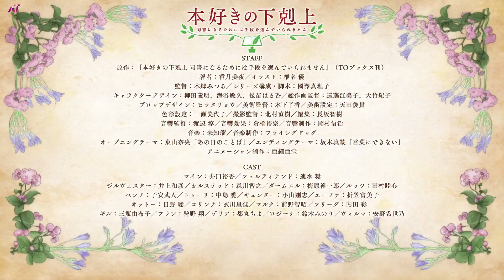Ascendance of Bookworm Season 3 - Official Trailer 3 #2022 | AT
❤️Hello ! This Youtube channel offers trailers for all of your favorite animes!❤️

■ Synonyms : Honzuki no Gekokujou: Shisho ni Naru Tame ni wa Shudan wo Erandeiraremasen 3rd Season
■ Japanese: 本好きの下剋上 ～司書になるためには手段を選んでいられません～

■ Synopsis

Third season of Honzuki no Gekokujou: Shisho ni Naru Tame ni wa Shudan wo Erandeiraremasen.

Producers: flying DOG
Studios: Ajia-Do
Source: Light novel
Genres: Fantasy, Slice of Life

■ Staff

Director :  Hongou, Mitsuru
Original Director : Kazuki, Miya
Sound Director :  Watanabe, Jun